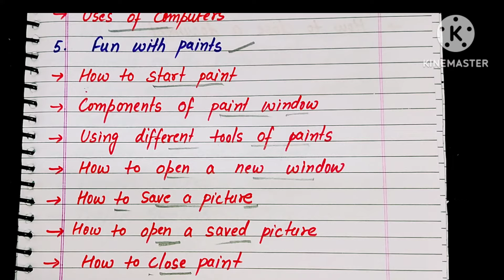Class 2 syllabus for session 2023-24। Class 2 का पूरा syllabus in one vedio।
Class 2 syllabus for all subject in one vedio। Hindi Evs English Math Computer Gk।